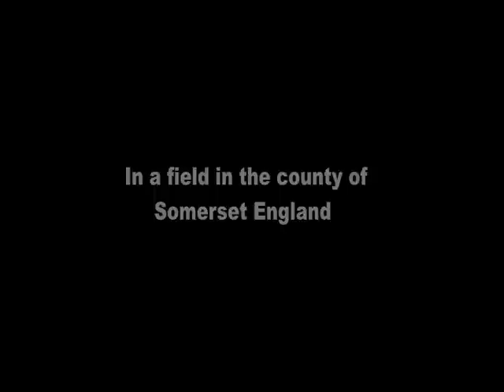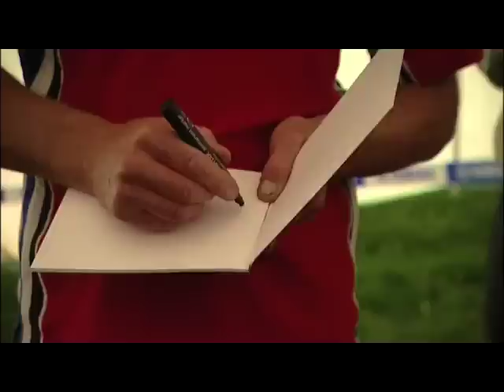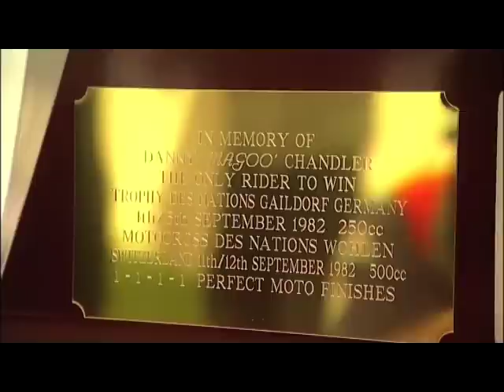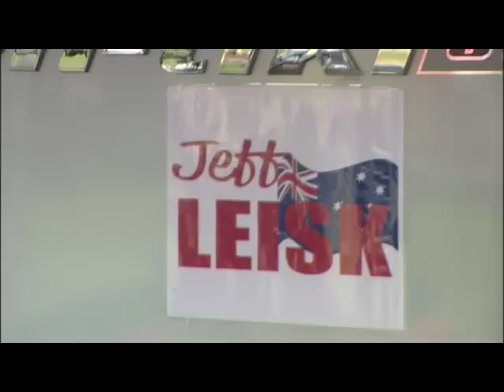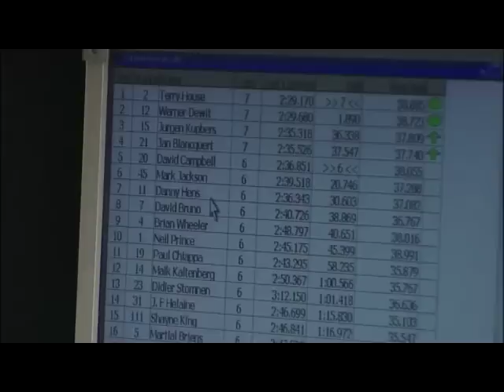Farliegh Castle MXDN 2010 Full DVD Motorcross race of the year 2010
Farliegh Castle MXDN 2010 Full DVD. The 2010 Motorcross even of the year in full colour and full length, it has Dave Thorpe, Graham Noyce, Neil Hudson, Dickie Dye.